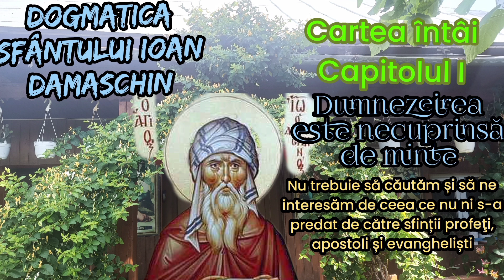Dumnezeirea este necuprinsă de minte Sfântul Ioan Damaschin